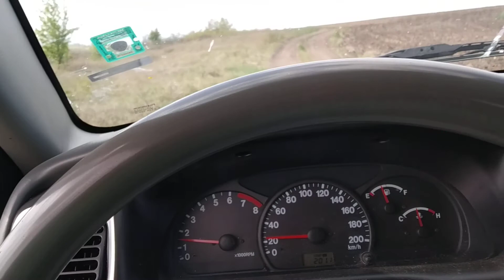Яз.Тракиец България ! Lake Trackiec Bulgaria